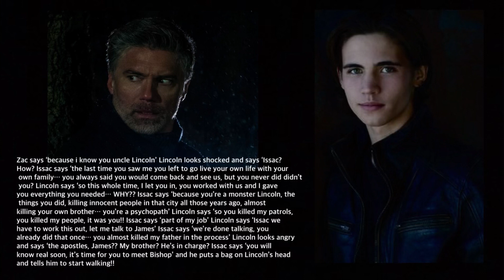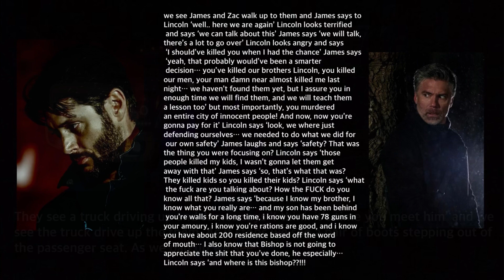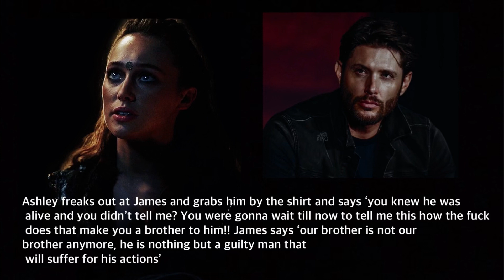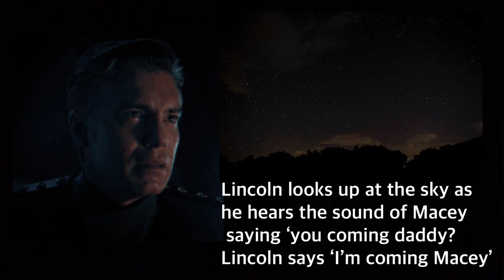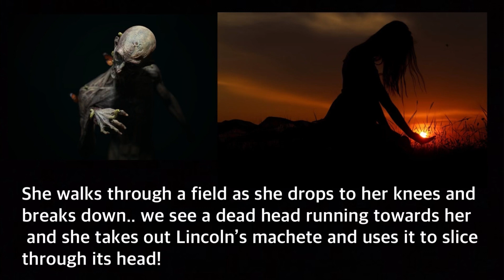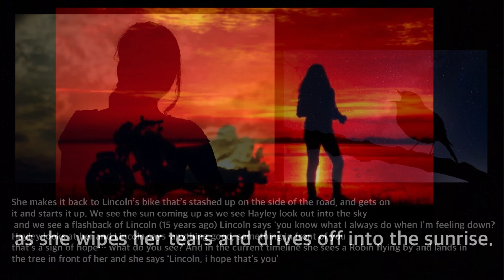World Gone Mad Season 4 Episode 3 “Till Death Parts Us” Part 2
10 months after the apocalypse a man named Lincoln has lost everything and everyone he knew he had an entire life, the perfect family, the perfect house, the perfect job, the perfect wife  and the most amazing children. But nothing lasts forever... neither does the world before. When everything ended, Lincoln made a promise to himself that he would find his purpose in whatever world is left, but after 10 months he’s still trying to find his purpose in this World Gone Mad.

This Episode Title: The World Dies Around Us

This Episode Synopsis: After someone’s been killed inside the walls of the community. Lincoln must go back to his old ways when he was a prison guard.

This Episode Time Frame: 1:04:30